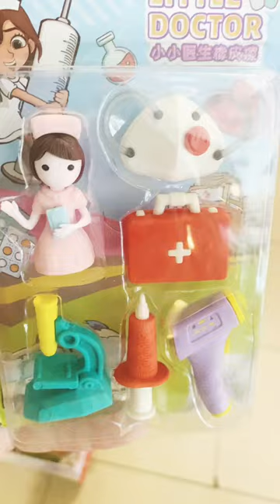set unicorn #1234 numbers candy palace